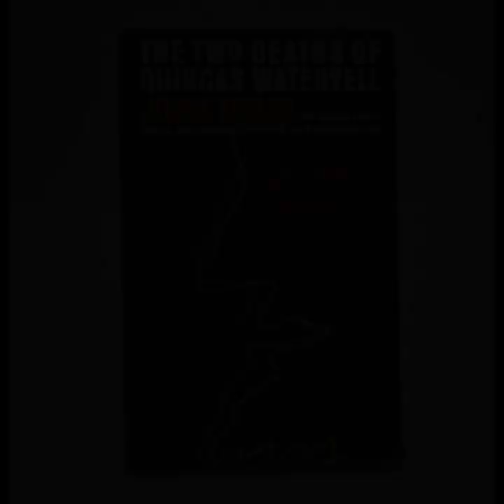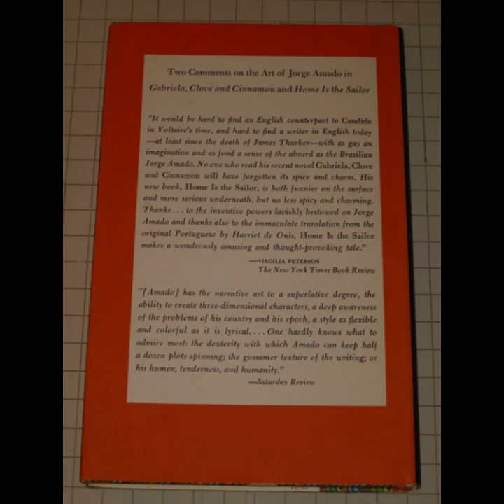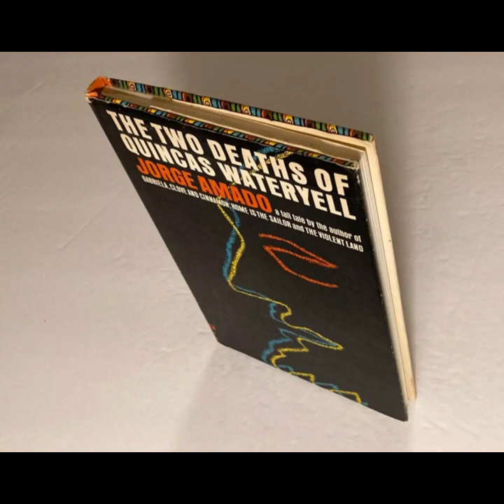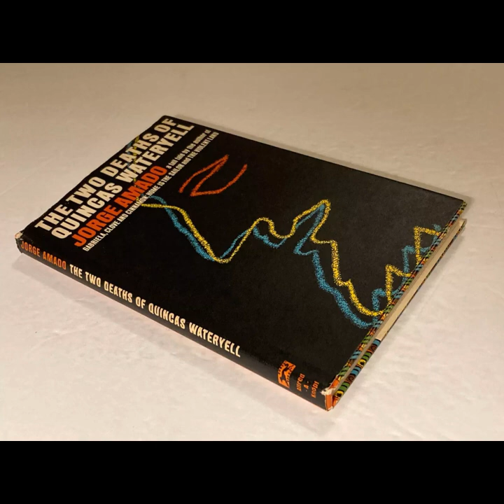"The Two Deaths of Quincas Wateryell" By Jorge Amado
In Jorge Amado's The Two Deaths of Quincas Wateryell, the narrative unfolds in a vibrant Brazilian setting, delving into themes of freedom, societal expectations, and the individual's quest for authenticity. Quincas Wateryell, the protagonist, is a former bureaucrat turned eccentric drifter whose life and death symbolize a rebellion against the constraints of conventional society.Quincas, whose real name is Joaquim Soares da Cunha, initially embodies the role of a respected civil servant, adhering to societal norms and expectations. However, disillusioned by the constraints of this life, he abandons his position to embrace a life of freedom and indulgence, becoming a wanderer in the streets of Salvador. His transformation from a respectable citizen to a figure of ridicule and defiance is central to the novel, reflecting Amado's exploration of the tension between societal expectations and personal freedom.The narrative structure is notably unique, depicting Quincas's two metaphorical "deaths" which serve as pivotal moments in the story. The first death occurs when Quincas's physical body is presumed dead, an event that triggers a series of reflections and revelations about his life and relationships. The second death is symbolic, representing the ultimate release of Quincas from societal constraints and his full embrace of his true self. This duality in his deaths highlights Amado's commentary on the nature of existence and the often superficial judgments placed on individuals by society.Amado's portrayal of Quincas is deeply ironic and rich with social commentary. Through Quincas's character, the author critiques the rigid social structures and expectations that govern Brazilian society. Quincas's apparent descent into chaos and debauchery is juxtaposed with his earlier, more orderly life, challenging the reader to question the true nature of morality and the value of conformity. His defiant lifestyle is not merely a rejection of societal norms but also a profound statement on personal freedom and authenticity.The setting of Salvador plays a crucial role in the novel, acting as both a backdrop and a character in its own right. The vibrant, chaotic atmosphere of the city mirrors Quincas's tumultuous life, reinforcing the themes of freedom and rebellion. Amado’s descriptive language vividly captures the essence of Salvador, enhancing the reader’s immersion in the story and deepening the novel’s exploration of cultural and social dynamics.The secondary characters, particularly Quincas's family and friends, further enrich the narrative. They serve as foils to Quincas, representing various facets of societal expectations and norms. Their interactions with Quincas, especially their reactions to his unconventional lifestyle and subsequent death, illuminate the broader societal attitudes towards nonconformity and personal freedom.Amado's use of humor and satire adds a layer of complexity to the novel, allowing for a nuanced exploration of serious themes. The comedic elements serve to highlight the absurdities of societal expectations while simultaneously endearing Quincas to the reader. This blend of humor and pathos ensures that the novel remains engaging while prompting deeper reflection on its themes.Ultimately, The Two Deaths of Quincas Wateryell is a poignant and thought-provoking exploration of identity, freedom, and societal expectations. Through the character of Quincas, Jorge Amado challenges readers to reconsider their own perceptions of conformity and individuality. The novel’s rich, descriptive prose and vibrant setting create a compelling narrative that continues to resonate with readers, inviting them to reflect on the nature of existence and the true meaning of freedom.